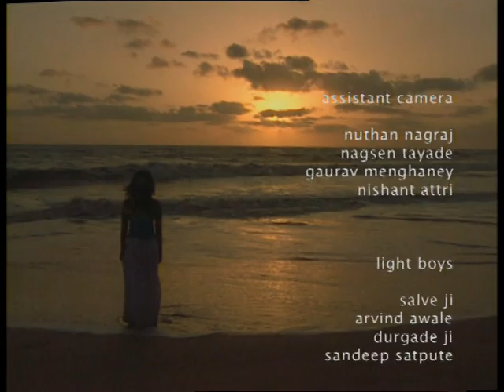ME BY MYSELF - 2005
A final fiction project at FTII, India. Based on the book, "Notes to Myself" by Hugh Prather.